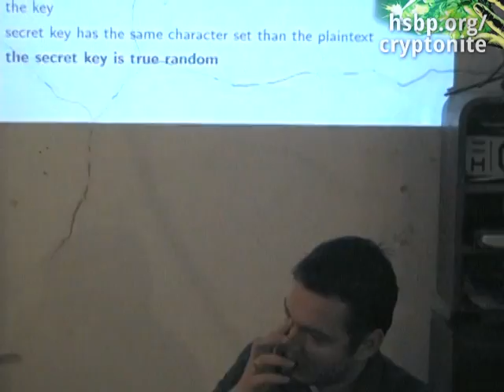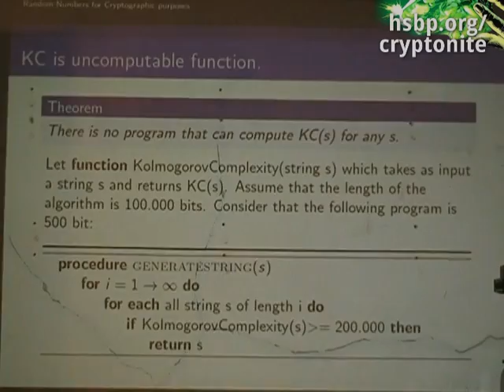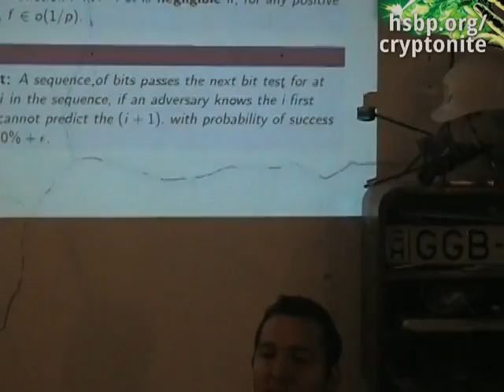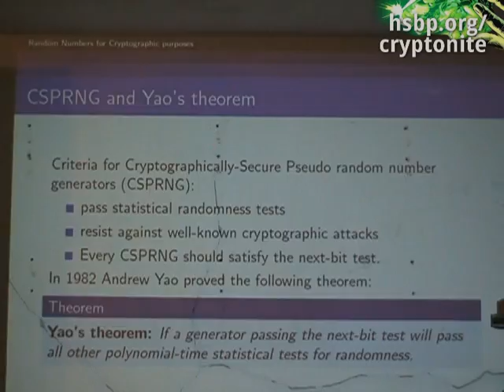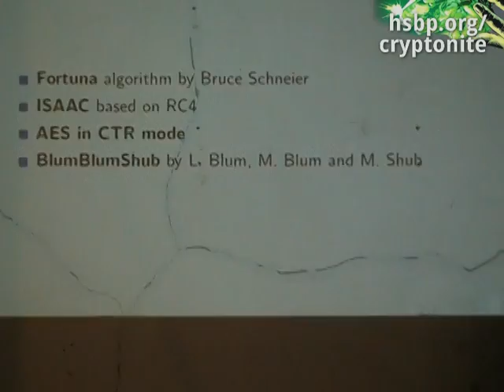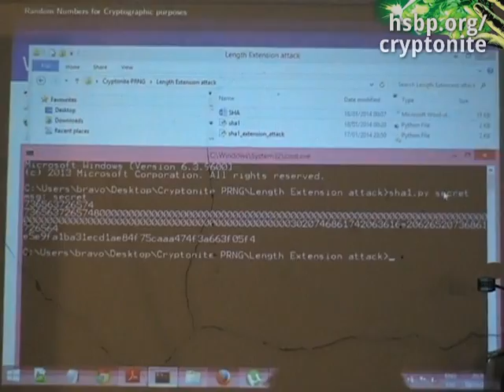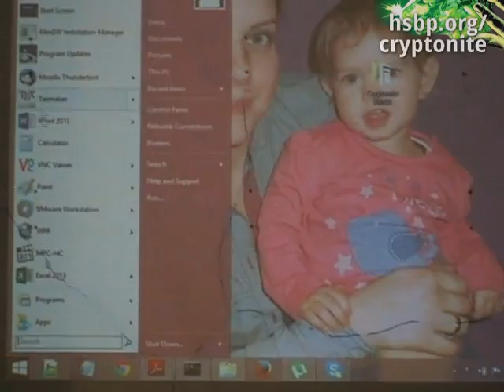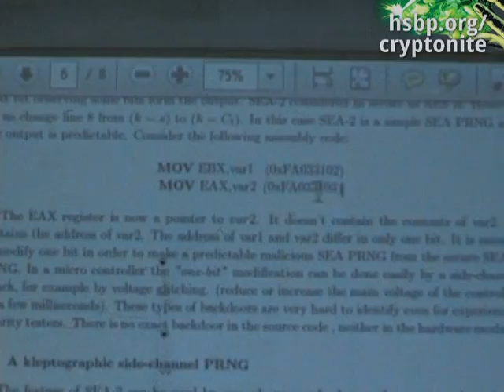Cryptonite: véletlenszámok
Előadó: Tihanyi Norbert